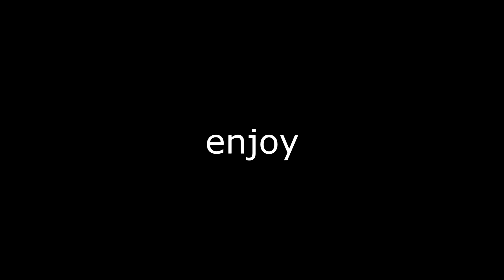Vampire 🩸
► use code: JL-Galaxy # ad

► song: Vampire by Dominic Fike